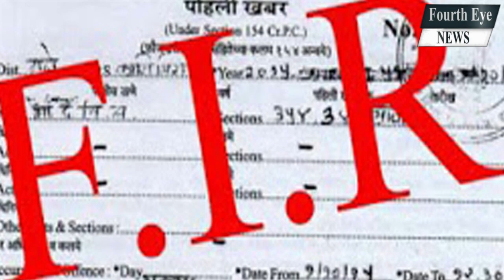छग में भी 'लव जिहाद' का जिन्न निकला बोतल से बाहर, जमकर हुआ हंगामा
पूरे देश में जारी लव जिहाद की बहस के बीच छत्तीसगढ़ के जशपुर ज़िले में भी लव जिहाद का एक मामला सामने आया है। यहाँ एक युवती ने मुस्लिम धर्म के युवक से पहले दोस्ती की फिर दोस्ती मोहब्बत में तब्दील हो गई। प्रेमी युगल ने शादी भी कर ली। साल 2021 में भी युवती कहीं चली गई थी। गुमशुदगी की रिपोर्ट परिवार ने सिटी कोतवाली थाने में दर्ज कराई थी। उस वक्त धारा 363 के तहत मामला दर्ज किया गया था। दूसरे दिन युवती को बरामद कर उसे माता-पिता के सुपुर्द किया गया था। वहीं 6 नवंबर 2022 को एक बार फिर युवती शाहबाज अंसारी के साथ चली गई। जिसकी शिकायत एक बार फिर माता-पिता ने कोतवाली में दर्ज कराई। इसके बाद पुलिस ने फिर से उसे युवक के पास से बरामद किया और उसकी काउंसलिंग कराई गई।